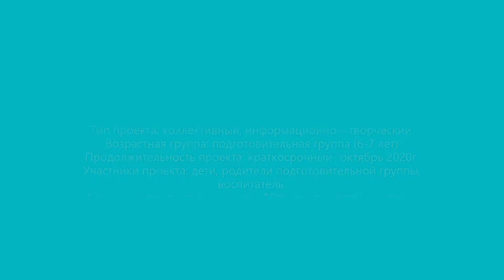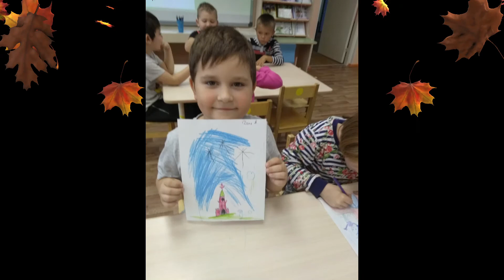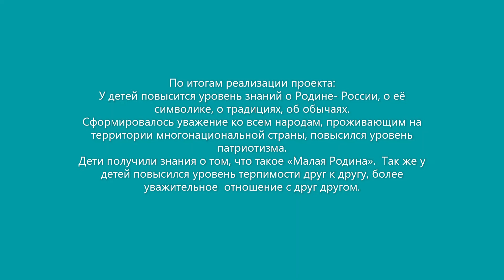Отчет "Проект в подготовительной группе Россия мой дом"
МУНИЦИПАЛЬНОЕ КАЗЁННОЕ ДОШКОЛЬНОЕ ОБРАЗОВАТЕЛЬНОЕ УЧРЕЖДЕНИЕ «ДЕТСКИЙ САД КОМБИНИРОВАННОГО ВИДА №5»